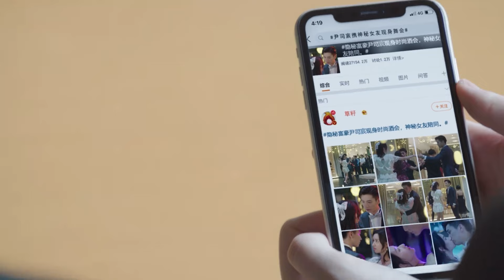Tum bohot ghamandi ho...!! 😖😡😩 | Once We Get Married【HINDI DUBBED 】Episode 02 Best scene 01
Presenting one of the best scenes of Chinese drama ( c-drama )  "Once We Get Married" – Our marriage is just for business so please don't fall in love with me.🙅‍♀️❤️🙅‍♂️ – DUBBED IN HINDI on popular demand.

Tum bohot ghamandi ho..!! 😖😡😩 | Once We Get Married【Hindi/Urdu Audio】Best scene 01 Ep 02 | Chinese Drama in Hindi |

➣ Drama: Once We Get Married
➣ Original Title: 只是结婚的关系
➣ Total Episodes: 24
➣ Genres: Romance, Drama
➣ Cast: Wang Zi Qi, Wang Yu Wen
➣ Director: Li Yao Bo and Chu De Jian